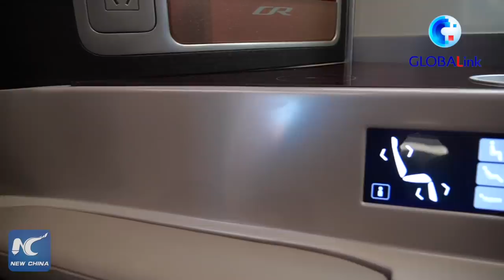GLOBALink | Bullet train debuts on new railway in Tibet, China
"Fuxing" bullet trains are put into service as a new railway linking two cities in China's Tibet starts operation.